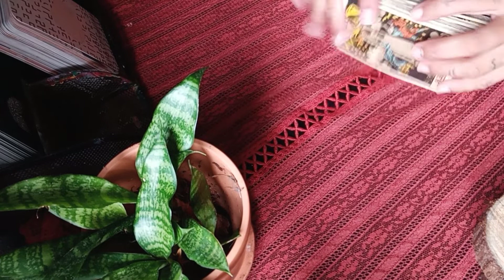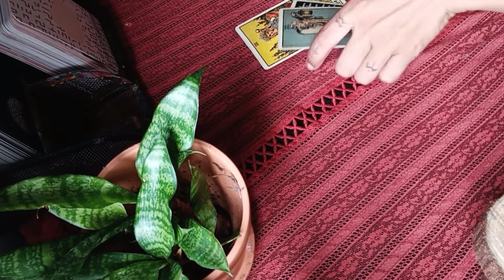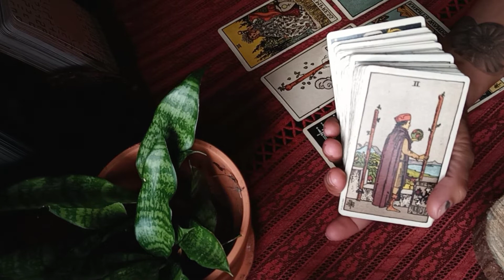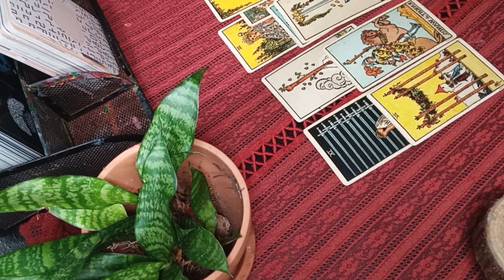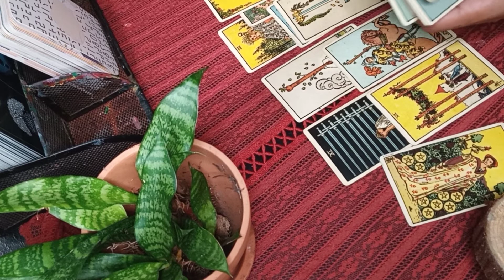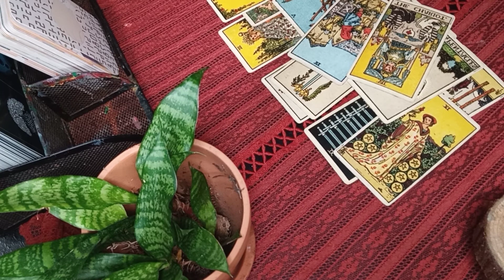CANCER ♋ SOMEONE CANT STOP THINKING ABOUT YOU